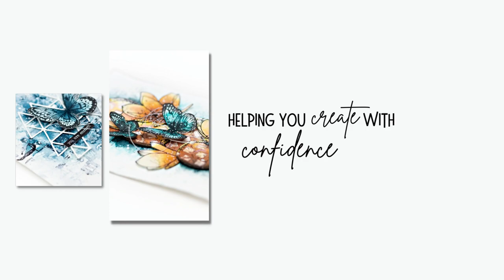ELEVATE YOUR alcohol ink SKILLS with this technique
Take your alcohol inks to the next level with this amazing technique. I share tons of tips to help you gain the confidence you need to try it for yourself!
——— S U P P L I E S ———
• Grafix Opaque White Craft Plastic

• Amazon.com: 10 PCS Precision Tip Applicator Bottle

• Amazon.com:  91% Isopropyl Alcohol

Favorite places to shop
Some music came with the purchase of Filmora
I love to do it all. I share a lot of mixed media projects. I love using a lot of different mixed media techniques. I also love stamping and card making.